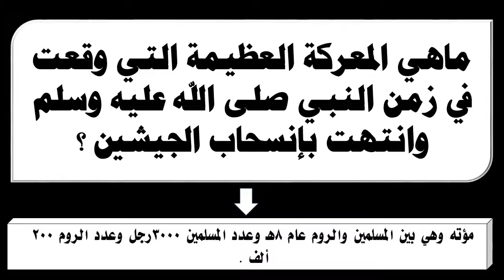ماهي المعركة العظيمة التي وقعت في زمن النبي صلى الله عليه وسلم وانتهت بإنسحاب الجيشين ؟